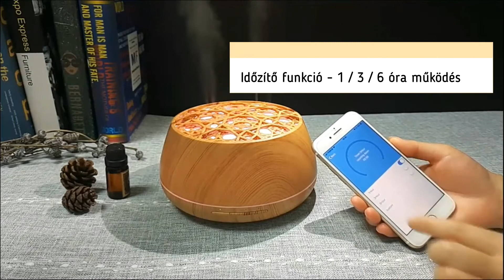FIESTA Telefon Applikációs Bluetooth Ultrahangos Aroma Diffúzor 7 Színű LED Világítással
A FIESTA Aroma diffúzor ultrahangos technológiája segít nedvesen tartani a levegőt otthonodban. Nagyon csendes - kevesebb mint 35dB-es zajszintjével nyugodt és meghitt hangulatot varázsol a lakásodban. Kellemesebb alvást biztosít, tisztítja a levegőt. Kiváló száraz bőr ellen, feltölt energiával és segít levezetni a stresszt. Miután kifogyott a víz a tartályból, automatikusan kikapcsol, ezáltal biztonságos és energiatakarékos.